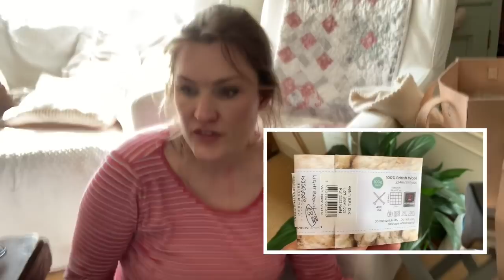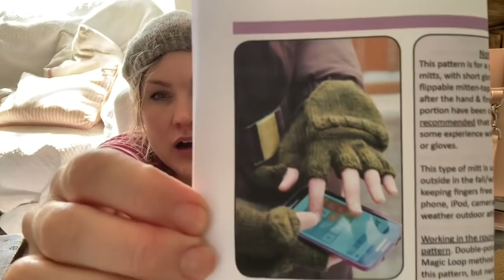Vlog • MiniPod ~ Simple Beret, Alta Hat, Soul Sister Socks